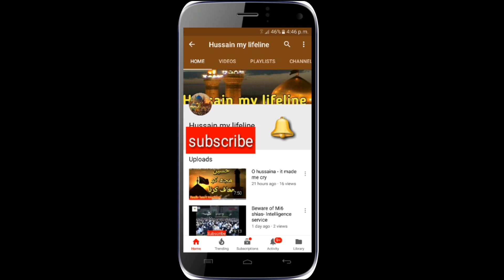Kyun Ali a.s en logon ko acchhe nahi lagte ! | Molana Arif Hussain Kazmi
ghair to deewane hain lekin apno se kyun fazail e ahlebait hazam nahi hote!Molana Arif Hussain Kazmi